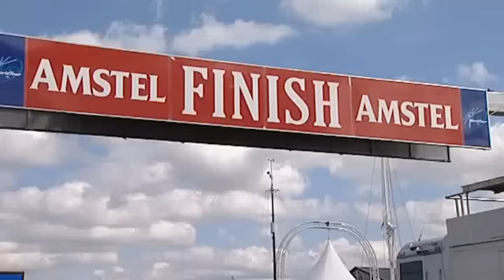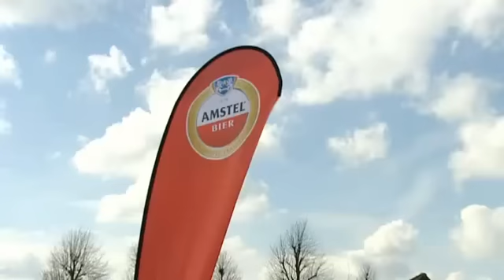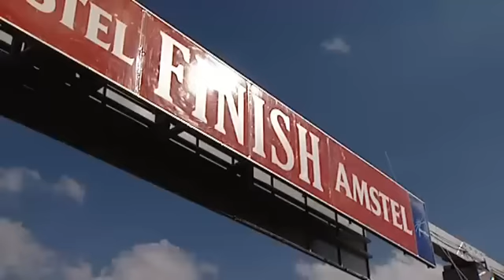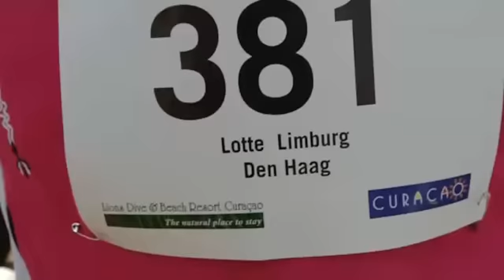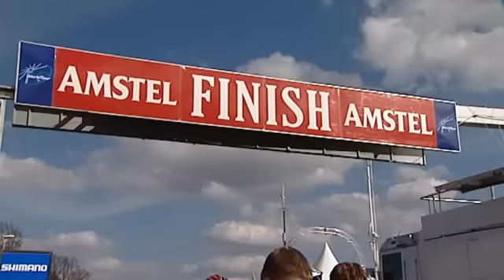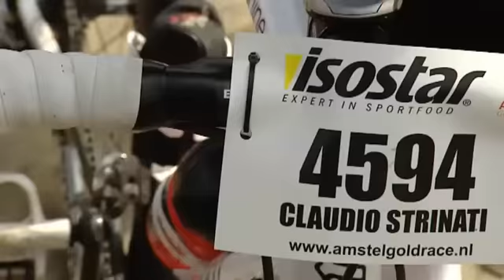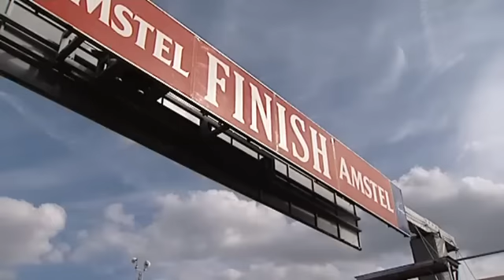Toerversie Amstel Gold Race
De intocht van 12.000 amateurwielrenners in de Amstel Gold Race toerversie, zoals live uitgezonden door L1